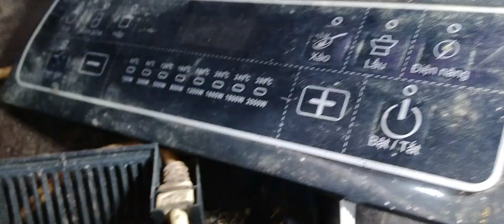sửa bếp từ báo Lỗi E4